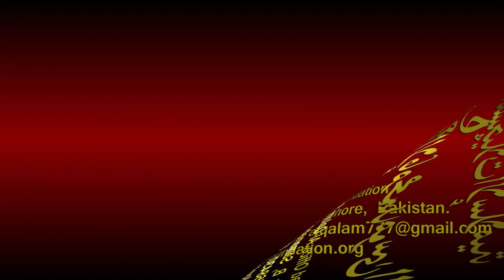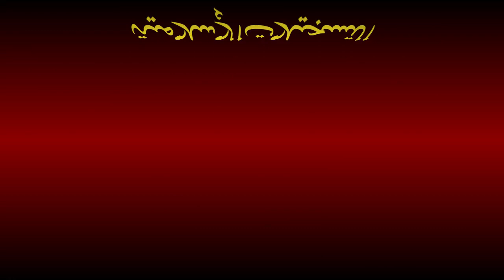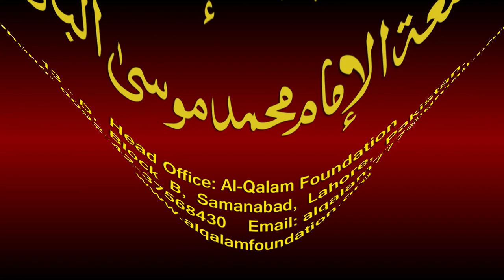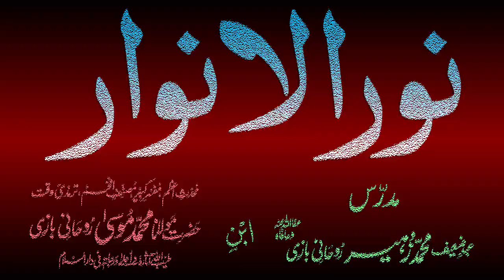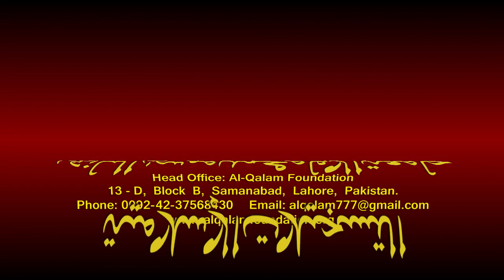Noor-ul-Anwaar Dars - 94 - page - 197 - by Maulana Muhammad Zuhair Albazi - 21/03/2011